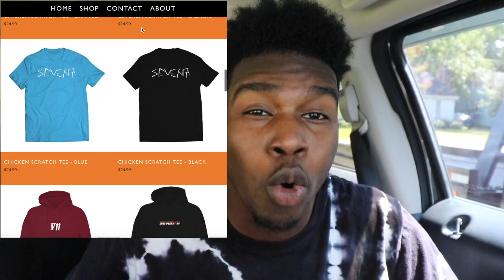Let Me Bless Ya Ears Pt.32 (Travis Scott, Drake, Millz Davis)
Let Me Bless Ya Ears is a series on my channel where i put y'all on to fire music. In this episode i feature Lil Baby, Travis Scott & Drake, Millz Davis, Gunna and many more
✷MERCH IS AVAILABLE WORLDWIDE
►SEND ME SOMETHING
Malik Brazile